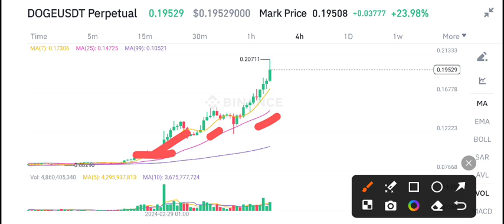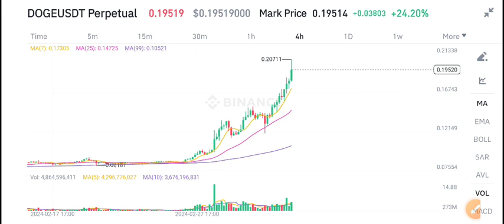Dogecoin Price Today! Dogecoin Price Prediction! Doge News Today